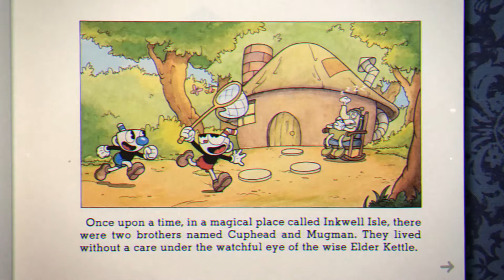cuphead and the pringles tier list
join us as minnie mouse's dark secret finally gets exposed
starring the loungelads:
reuben & michael